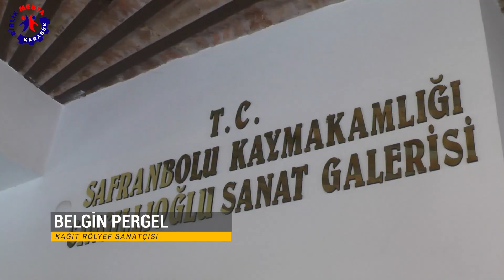Rölyef'in Öyküsü - Safranbolu Sergisi (Röportaj)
“Rölyefin öyküsü”
 temalı sergi
5 Haziran’a kadar
Safranbolu
Cıngıllıoğlu sanat
galerisinde sergilenecek.

Haber sitelerimize erişmek için